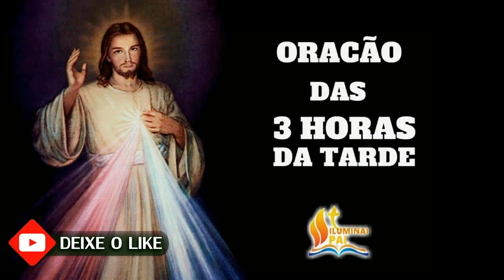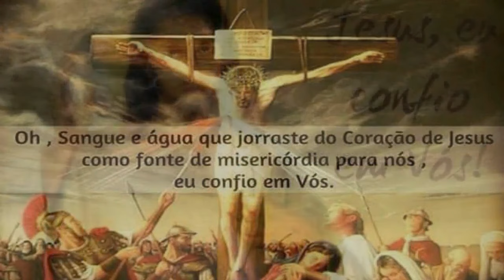17/12/2023 Terço da MISERICÓRDIA 3 horas da tarde